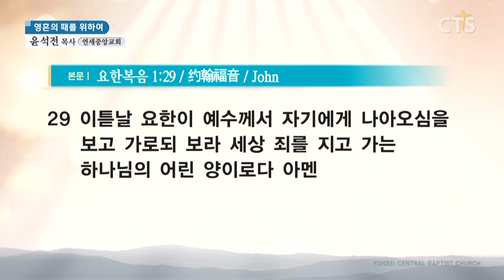윤석전목사 설교_연세중앙교회 | 세상 죄를 지고 가는 어린양을 보라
세상 죄를 지고 가는 어린양을 보라

요1:29
1:29  이튿날 요한이 예수께서 자기에게 나아오심을 보고 이르되 보라 세상 죄를 지고 가는 하나님의 어린 양이로다